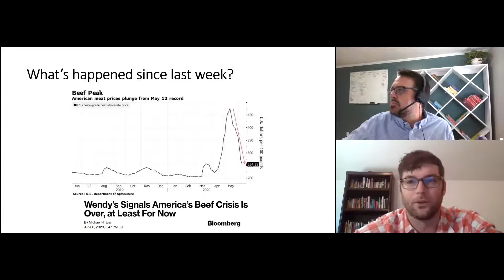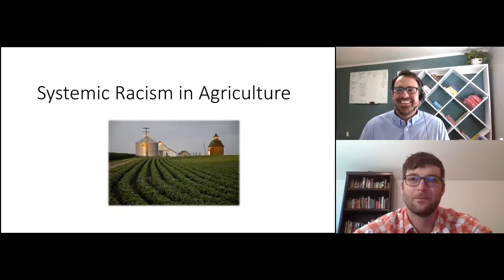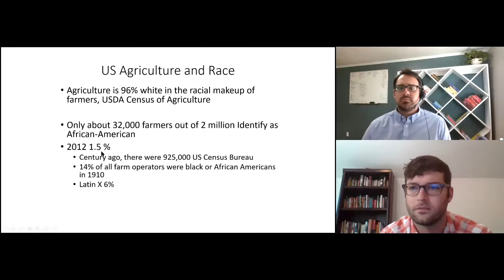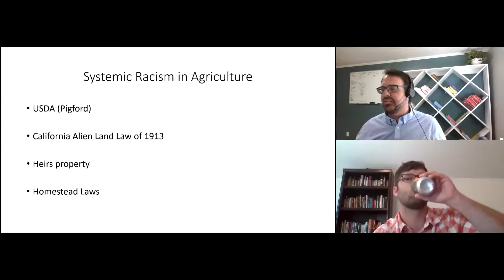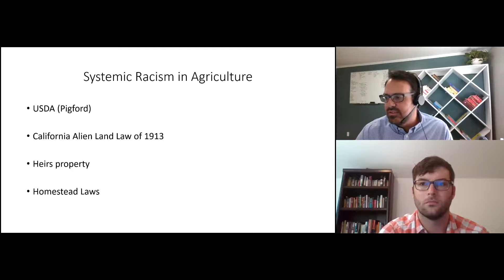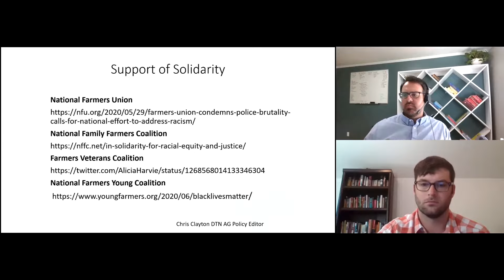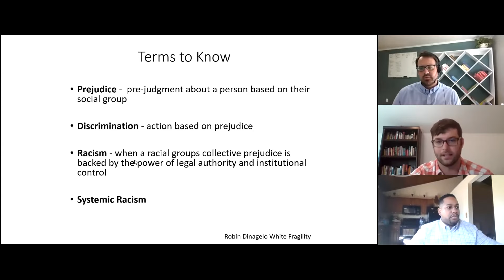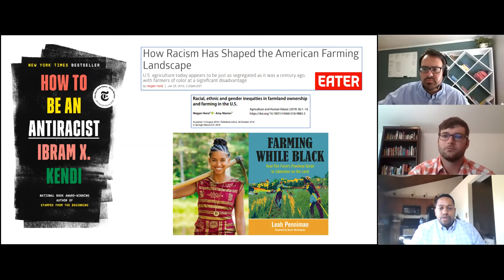Systemic Racism in Agriculture, featuring Dr. Quentin Tyler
Aleks and Trey talk with Dr. Quentin Tyler, Associate Dean for Diverty, Equity and Inclusion, about systemic racism in agriculture.